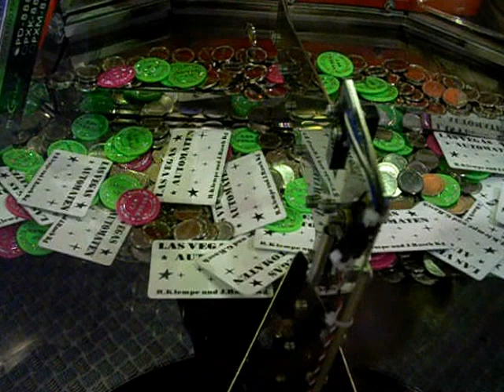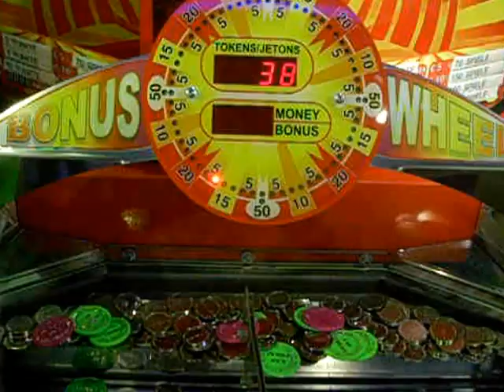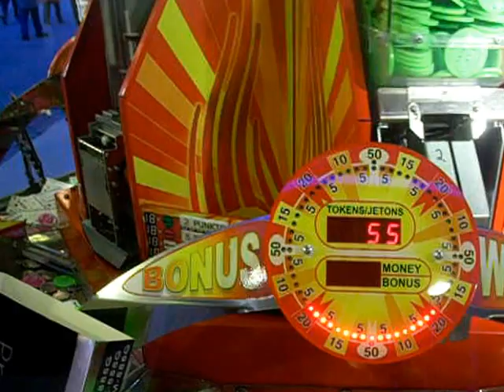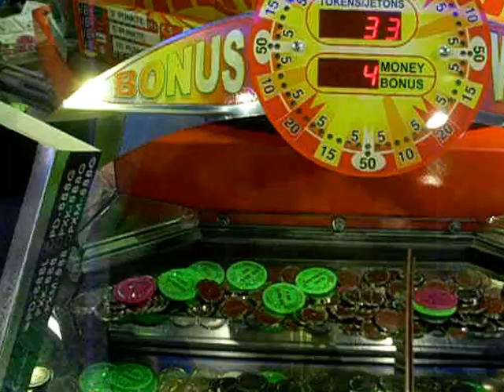Schiebeautomat (in Action!!!) / Coin-Pusher ( Action)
Diese Spielautomaten werden von der Firma "Elaut" hergestellt und sind Stammgast auf jeder Kirmesveranstaltung. Die Funktion dieser Schiebeautomaten ist sehr simpel und einfach zu verstehen. Über Geldeinwurf beginnt sich die Plattform im Automat periodisch vor und zurück zu bewegen. Über einen Joystick kann man den im Automaten angebrachten Kran nach links und nach rechts bewegen. Hat man den Kran auf eine bestimmte Position fixiert drückt man seitlich auf den Knopf und Metallmünzen werden ausgestoßen. Sinn bei diesem Spielautomaten ist es, besonders viele Kunststoffmünzen und -Karten (bei anderen Automaten auch andere Gegenstände wie Schlüsselanhänger oder Uhren) durch die bewegende Plattform in den Schacht zu "schieben" . Hat man eine bestimmte Anzahl an Münzen verspielt, bekommt man durch das Bonusrad weitere Münzen gutgeschrieben ( So wie ich am Anfang mit meinen 50 Extrapunkten)! Die Anzahl der Bonusmünzen werden jedoch durch einen vorprogrammierten Zufallsgenerator entschieden, den man als Spieler nicht beeinflussen kann (es ist eben Glücksspiel. ). Die gesammelten Punkte können dann an der Kasse gegen Gewinne eingetauscht werden. ( Ich hatte 156 Punkte bei 14 Euro Einwurf erzielt! Ist noch verdammt wenig. ) Diese Schiebeautomaten haben eine stark hypnotische Anziehungskraft und man verneigt zur unbewussten Geldausgabe! Da kein Geldgewinn vorhanden ist, ist eine Suchtgefahr dieses Glücksspiels jedoch weniger stark vorhanden! Trotzdem liebe ich diese Schiebeautomaten und könnte noch Stunden weiterzocken und empfehle ihn jeden weiter!

PS: Vor dem Spielen an der Kasse checken, ob man mit den Gewinnen auch was anfangen kann!!